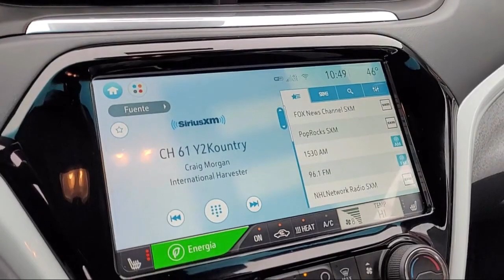2020 Chevrolet Bolt EV LT Wagon Sacramento Roseville Elk Grove Folsom Stockton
2020 Chevrolet Bolt EV LT Wagon Stock Number: P21898 Vin:1G1FY6S09L4150083.